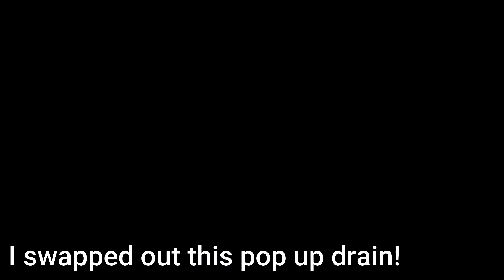What's been going on this week?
Some items a handyman would be doing. Things I have been doing this week. Some before and after of work done this week. Update on Ken and Company Handyman Services!